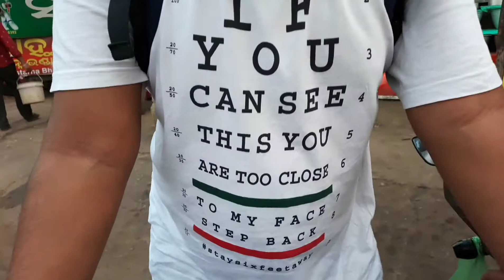Pahala Rasagola ride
Hi lovely viewers in this video you are gonna watch the ride to Pahala for having the world famous RASAGOLA at there.

Musician: @iksonmusic

* * *Follow our group members on Instagram